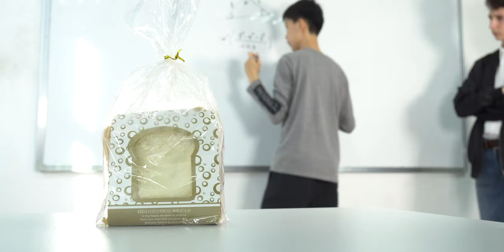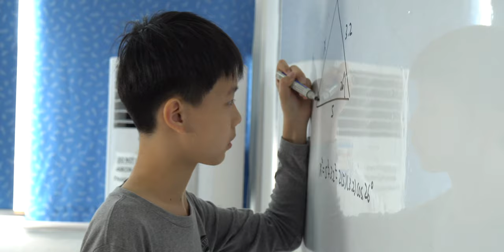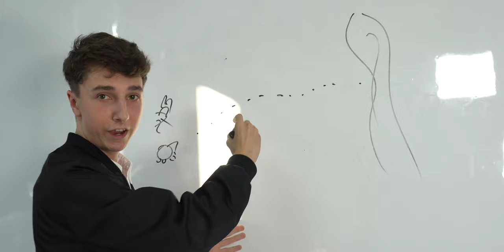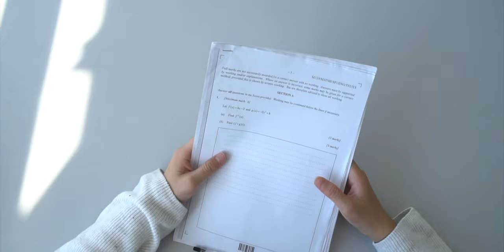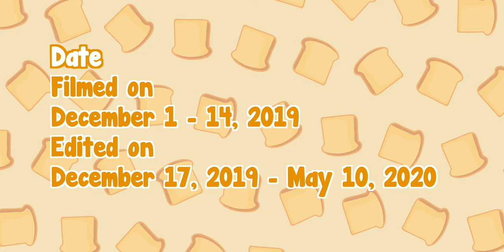Bready For This (2020) - Short Film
Synopsis: A comedic skit of the story of two close friends, Albert and Charlie, working their way to achieving great things (or, higher scores in the math test). While we don't have antagonists, the other classmate, Kelly, and the math teacher also brought in a bunch of dynamics to this wonderful short film.

This film project is also an entry as my IB CAS Project.

Do not redistribute any of the video content, along with its soundtrack compositions, without credits of the content creator or permission from the content creator.